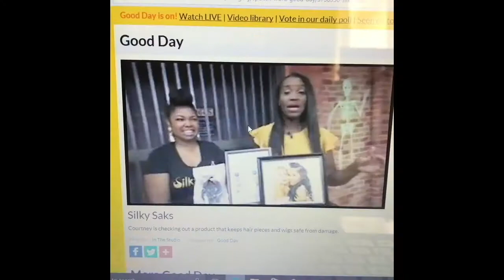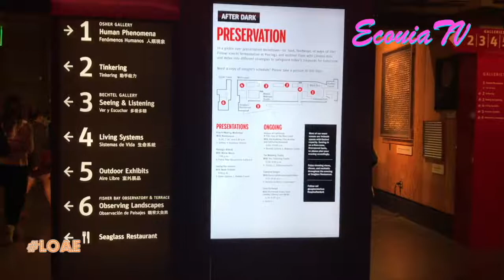Life Of An Entrepreneur| Episode 90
Life Of An Entrepreneur is my series where I take you along with me  behind the scenes while building my business Silky Saks. I show you the good, the bad, and the ugly of being an entrepreneur.  In today's episode I attend an event put on by Just Be Oak at San Francisco's Exploratorium. Just Be Oak is an organization out of Oakland, CA created to inspire, uplift, and provide resources for Black female entrepreneurs. Remember to keep God first and create opportunities!